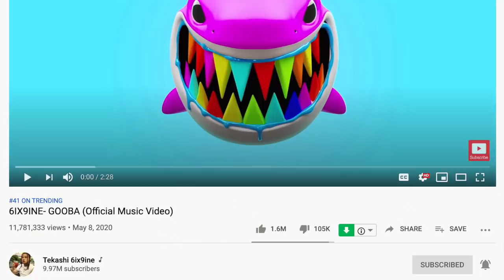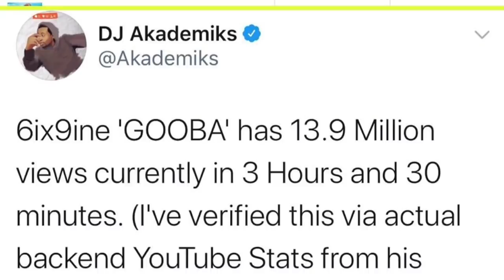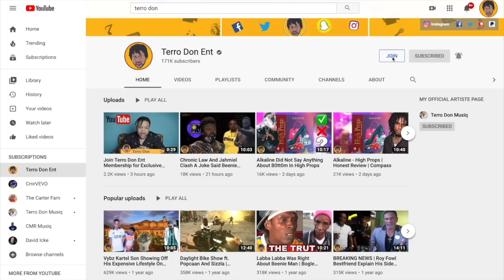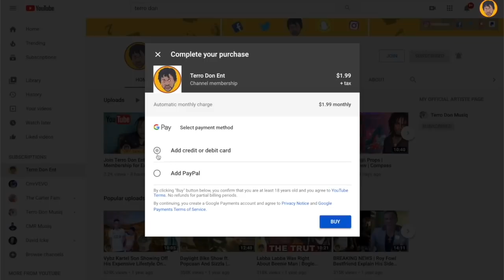6ix9ine GOOBA Speaks Out For His Freedom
Membership Only Available In Some Location And You Can Only Get Access To It From A Desktop